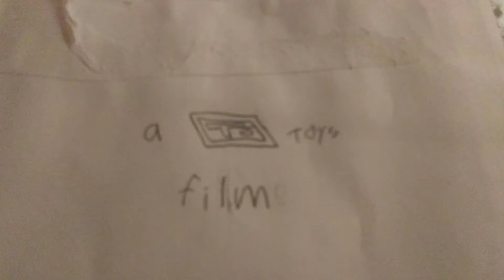transformers stop motion(3)